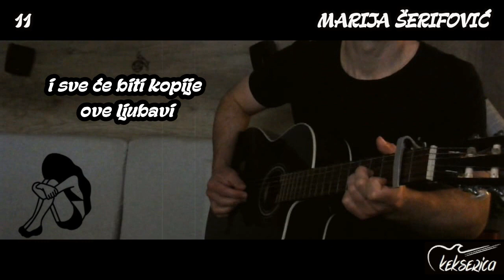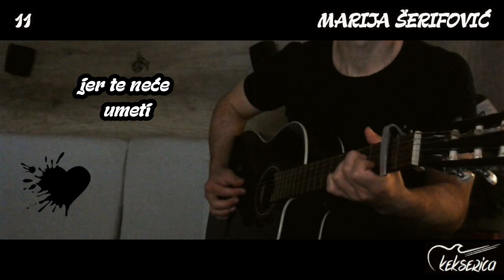11 - MARIJA ŠERIFOVIĆ [cover/fingerstyle/instrumental/tekst]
11
MARIJA ŠERIFOVIĆ
singl (2017.)